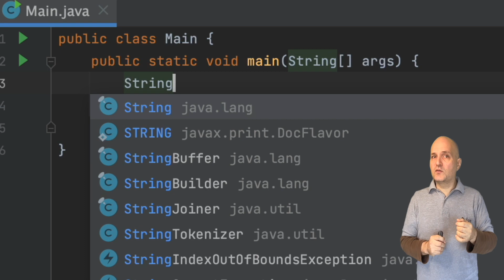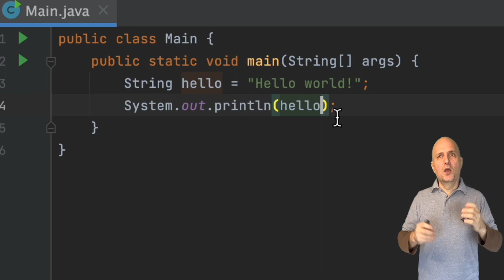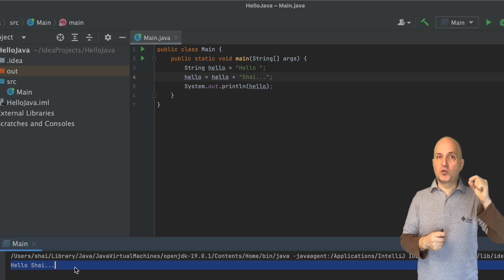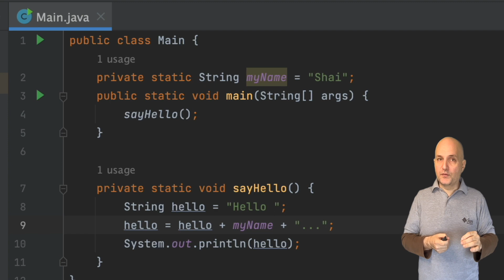Java Basics - Variables, Fields and Methods |Java Course,Java Tutorial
All you need to know to learn Java with this course is basic grade school algebra and the ability to install software. We start from the very basic concepts of programming to build simple Java applications. Once completed we will connect this course to the "Modern Java Course" and "Debugging at Scale in Production" course.

This course updates weekly, please use the comments section below to ask questions and make requests. We'll try to help.

Also checkout to learn more about me.

Title: Java Basics - Variables, Fields and Methods |Java Course,Java Tutorial

00:00 Introduction
00:21 First Change
01:15 First Variable
02:29 Using the Variable
02:50 Modifying the Variable
03:07 Hello Shai
03:19 A New Method
04:56 A New Field
06:13 Final Word